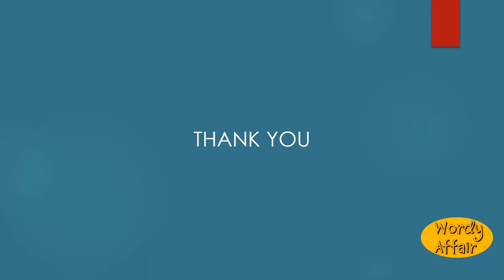Illish Meaning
Somewhat ill.

In this video, you will learn "Illish" Meaning and pronunciation in English.

Wordy Affair